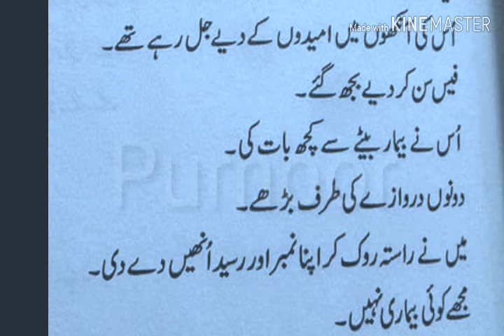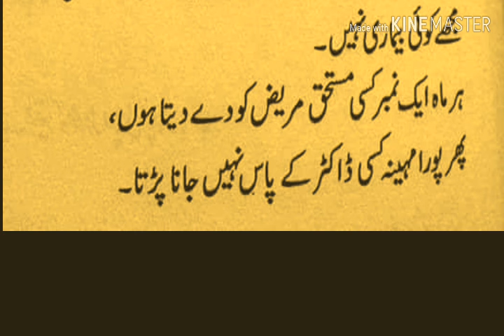Ak arz hi ..as video ko ak bar lazime dekhy